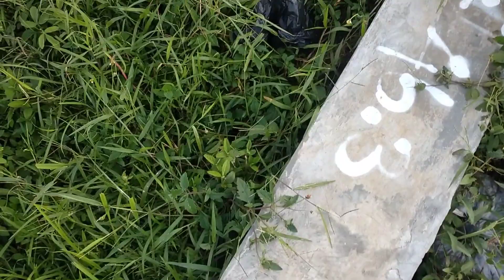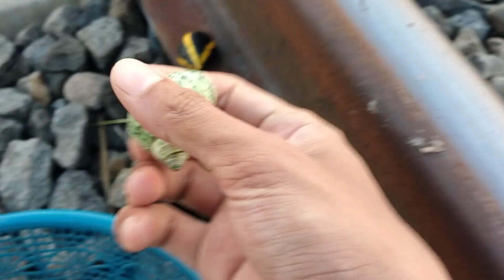🌈 Menemukan Siput Pelangi di Rel Kereta, Keong,Siput Turbo,siput jeruk, siput sapi,bekicot,Kelomang.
Halo teman-teman, selamat datang di channel Mister Siput, di sini Mister akan menyajikan video-video hiburan dan petualang seperti mencari siput, berburu bekicot, mencari kelomang, mencari kumbang, cari keong, berburu siput, berburu kelomang, menemukan kelomang dan menangkap kelomang.
Semoga video-video yang ada di sini dapat menghibur kalian semua. Terima Kasih

tag.